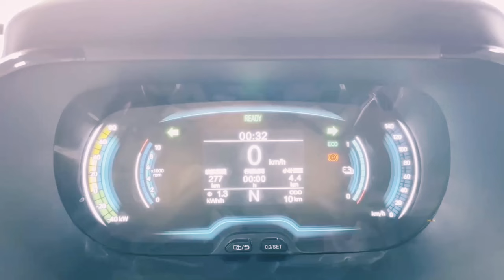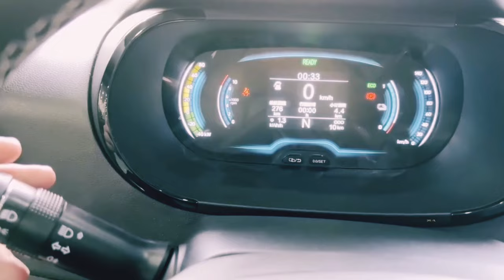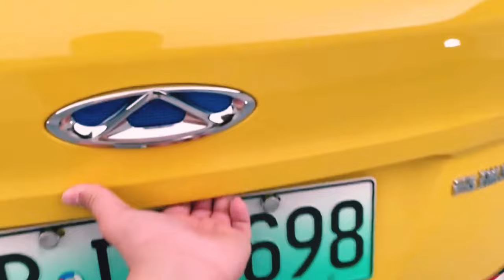बिजली से चलने वाली टाटा नैनो 😱 | New ev car | Smallest ev car | Upcoming ev car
1. This video has no negative impact on the original works (It would actually be positive for them).

2. This video is also for teaching purposes.

3. It is not transformative in nature.

 4.I only used bits and pieces of videos to get the point across where necessary.

 5. Some images are also used just for giving the clearance about the topic to the viewers.